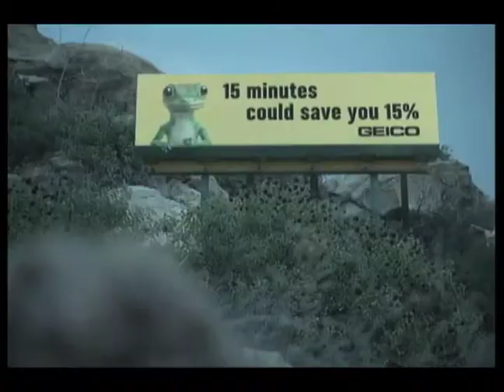The Edge Sports Show - Ocean City MD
The ONLY Sports Show that give you the EDGE